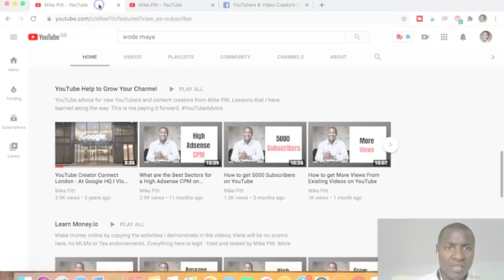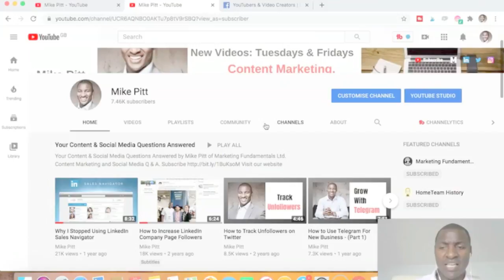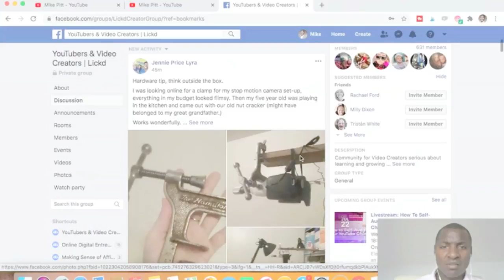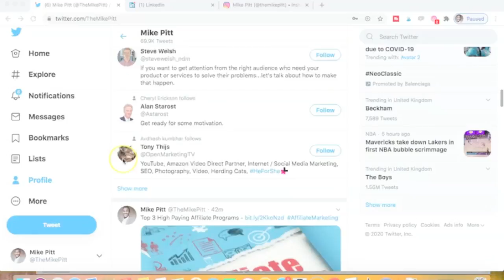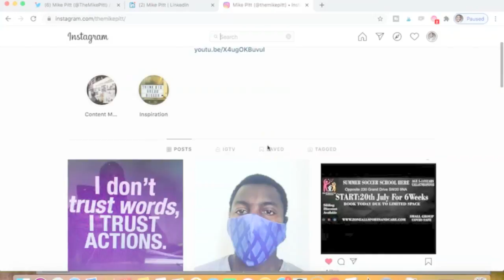Do Facebook YouTube Groups Work?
Do Facebook YouTube Groups Work? Mike Pitt. This is video number 387

Mike Pitt is the Founder of Marketing Fundamentals Ltd which is a B2B Content Marketing Agency in London.

This video will be of interest to YouTubers, content creators, business owners and marketing professionals. It will also be of interest to training managers at B2B companies, B2B marketing managers, sales professionals, Content Marketing professionals, Social Media Managers and those who use LinkedIn to promote their businesses.

Recommended Equipment
Camera Mentioned

On this channel you will find marketing advice, business advice & inspiration. New uploads on Tuesdays & Fridays.